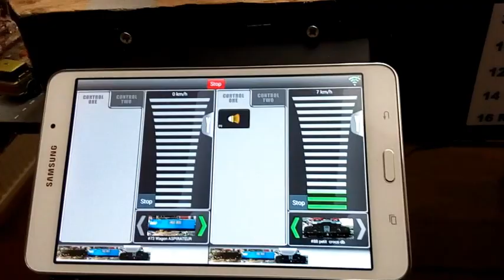train miniature vidéo 1